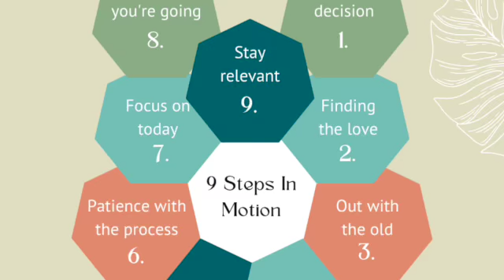Been Tricked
The problem can and must be solved. We have been tricked into thinking that our open enemy has our best interest at heart. It has only made us lazy and dependent. Now, he is clearly sick of our presence. However, the trick is still active. Can you see it?